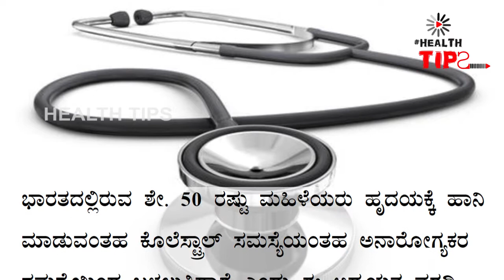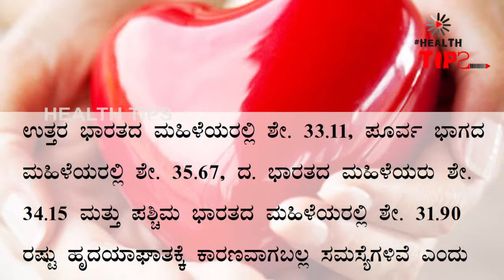ಭಾರತದ ಮಹಿಳೆಯರಿಗೆ ಹೃದಯಾಘಾತದ ಅಪಾಯ ಜಾಸ್ತಿ! | health tip||kannada tips| ಕನ್ನಡ | lifestyle | Kannada news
ಭಾರತದ ಮಹಿಳೆಯರು ಆತಂಕ ಪಡುವ ವಿಷಯವೊಂದು ಇತ್ತೀಚೆಗಿನ ಅಧ್ಯಯನ ವರದಿ ಬಹಿರಂಗಪಡಿಸಿದೆ. ಭಾರತೀಯ ಮಹಿಳೆಯರಿಗೆ ಹೃದಯಾಘಾತದ ಅಪಾಯ ಹೆಚ್ಚು ಎಂದು ಅದು ಹೇಳಿದೆ.ಭಾರತದ ಮಹಿಳೆಯರಿಗೆ ಹೃದಯಾಘಾತದ ಅಪಾಯ ಜಾಸ್ತಿ!